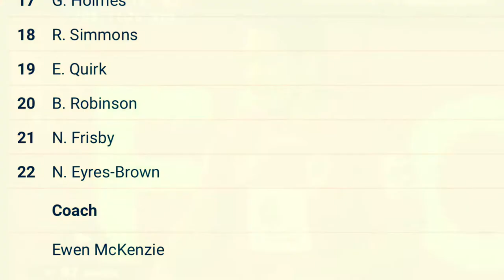Nathan Eyres-Brown Highlights